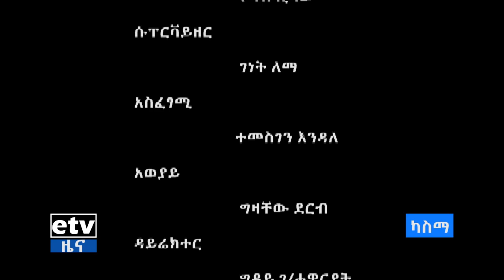etv ካስማ የዛሬው ውይይት /በአንቀፅ 8 ስር ስለተደነገገው ስለ ህዝብ ሉዓላዊነት/ሲሆን ይህ ፅንሰ ሃሳብ ምን ማለት ነው?